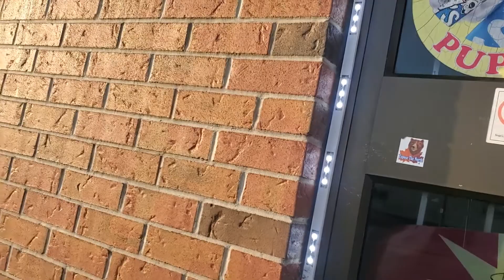A morning hello and shopping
out of cat treats, out of rolling papers, out of time. Had to go to hasty mart, only to find it closed, making me reroute to 7-11. Video starts with a hello.